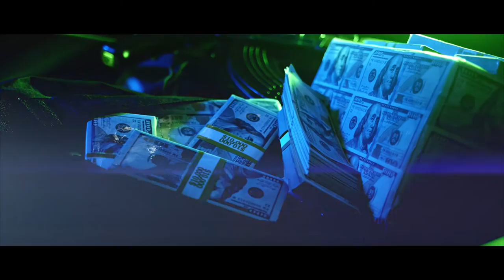SkoolDaGoon= JPaid Produced By: Hugo Black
Skooldagoon hits the streets with another banger for the streets JPaid saluting all the real that’s incarcerated rep’n the forgotten so tap in in watch this movie🤯🔥🔥🔥🔫